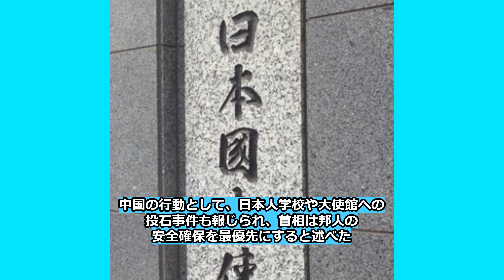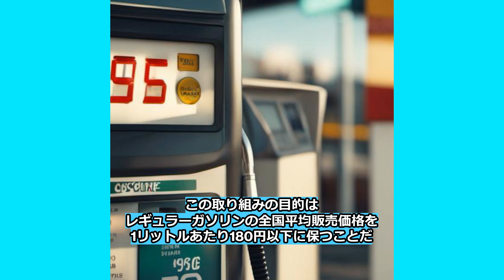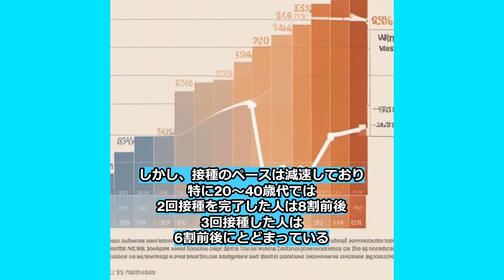【3分で解説】就活生ケイちゃんと学ぶ日経新聞 2023.8.29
☀忙しい朝、日経新聞の最新情報を1分で要約します！
主要ニュースをチェックし、お仕事に生かして下さい！
※就活生のための一歩先を行く情報を提供することで、
あなたのビジネススキルを磨き、就職活動を成功に導きます！

📰日経新聞 引用記事
ガソリン１８０円未満に抑制
政府・与党調整
負担軽減策、
電気・都市ガスも延長

首相、処理水巡る中国の嫌がらせ
「遺憾」週内に水産支援策

コロナワクチン、集団接種割高に
昨年度は個別の１．８倍
稼働率下がり非効率に

【動画目次】
0:00 自己紹介
0:03 ガソリン１８０円未満に抑制　政府・与党調整
0:54 首相、処理水巡る中国の嫌がらせ　「遺憾」
1:47 コロナワクチン、集団接種割高に
2:43 いってらっしゃい